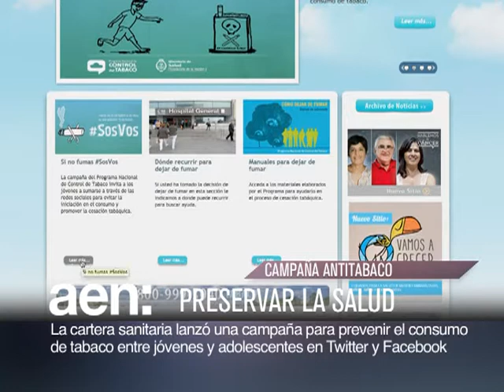AEN TV 20140221 11HS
La desocupación cayo al 6,4 por ciento en el cuarto trimestre de 2014.

El ministro de salud lanzó una campaña de prevención del tabaquismo entre los jóvenes.

La mitad de los teléfonos móviles vendidos en el ultimo tramo del 2013 fueron Smartphones